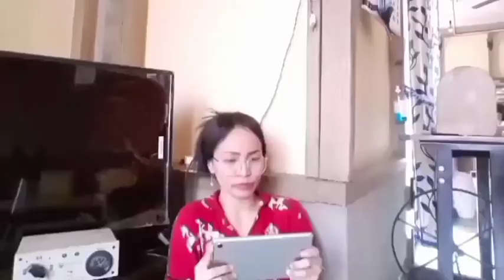SATURDAY WITH ME | Sing🎤😉